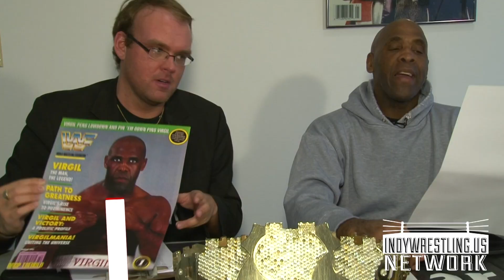Now on IndyWrestling Network! Legend of Virgil & His Traveling Merchandise Table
Only $5.99 / month! IndyWrestling.us Network is live! Content from Ryse Wrestling, Prime Wrestling, Premier Wrestling and more!

Watch Now on IndyWrestling Network! Legend of Virgil & His Traveling Merchandise Table